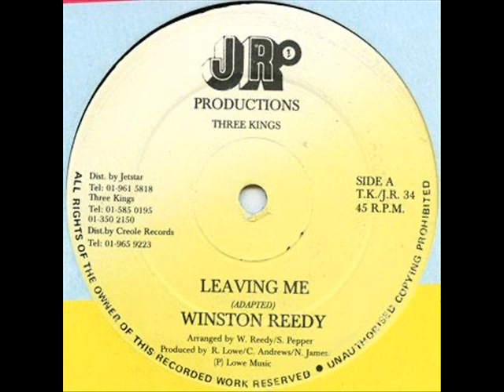Winston Reedy - Leaving Me + Version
Produced By: R.Lowe, C.Andrews, N.James

1991